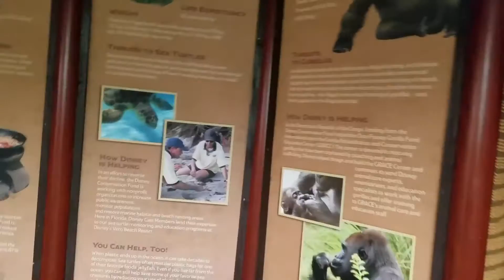Animal Kingdom Wilderness Explorers 2018.mp4